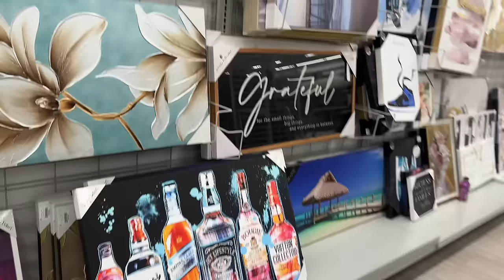empacando todo😩/productos salvadoreños/@Yusmariserrano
Gifted by shiseido